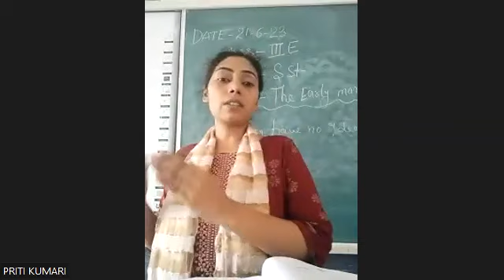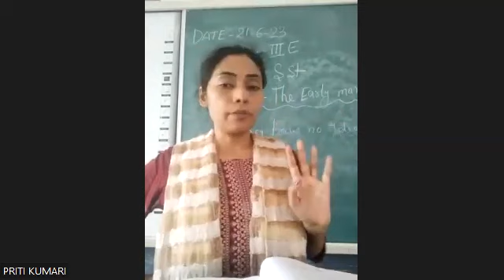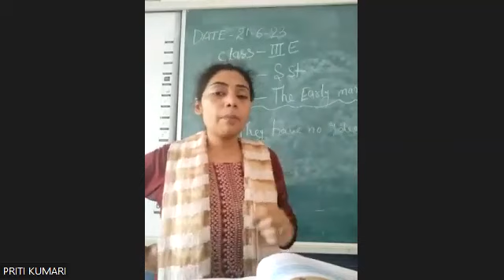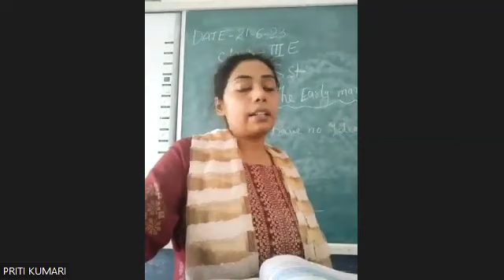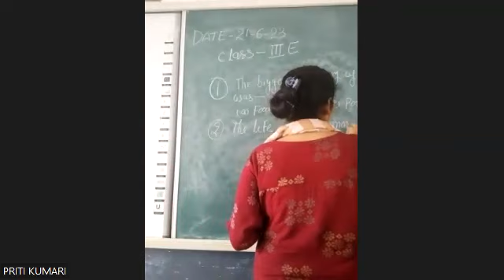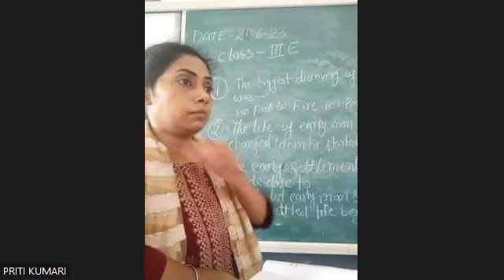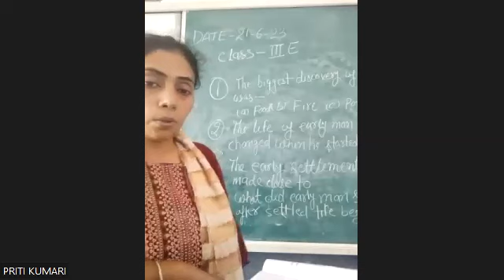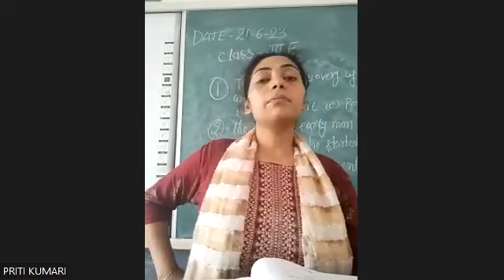III E S St by Ms Priti 21 06 2023